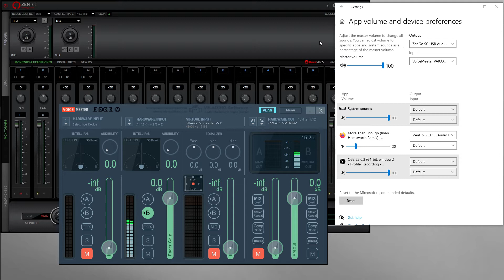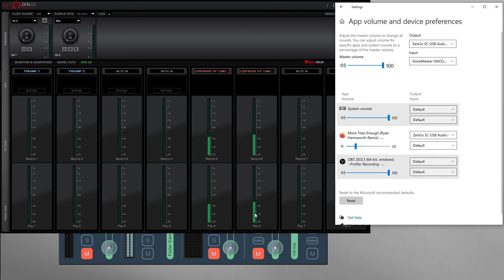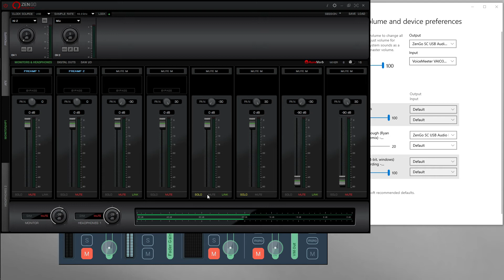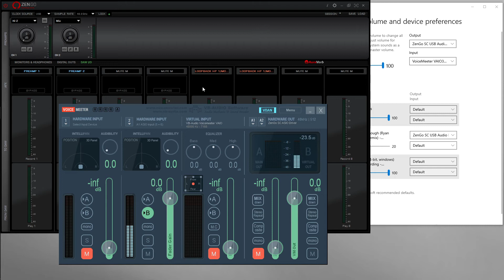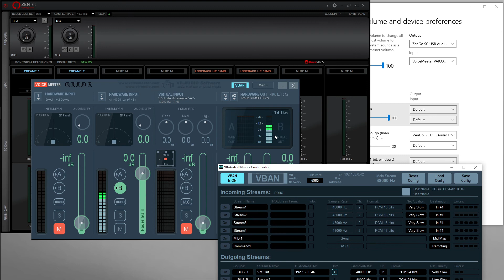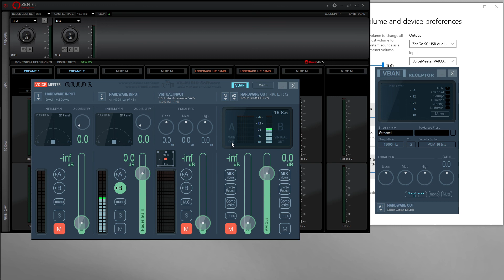Ecouter le Loopback de son interface audio depuis son smartphone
Dans cette vidéo je présente la création d'un point d'écoute de l'audio de mon ordinateur depuis mon smartphone.
Je me sers de Voicemeeter, du Loopback de ma carte son et de l'application VBAN Receptor.
Dans cette démonstration Voicemeeter n'a aucune autre utilité sur mon ordinateur, ma carte son étant très performante.

Évidement tu n'as pas besoin d'un Loopback pour écouter sur ton smartphone l'audio de ton ordinateur mais tu es alors contraint d'utiliser plus activement le software Voicemeeter.

Hésite pas à me poser une question à propos de ce que tu as vu.

Time Code
1:15 LoopBack = Sorcellerie ?
09:22 LoopBack dans Voicemeeter
10:54 Créer un Réseau
13:40 VBAN Receptor